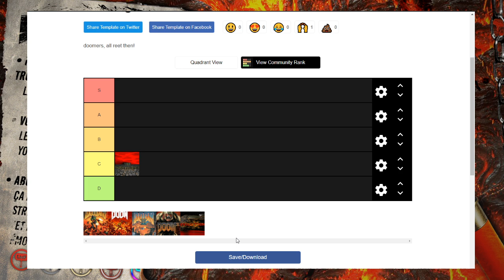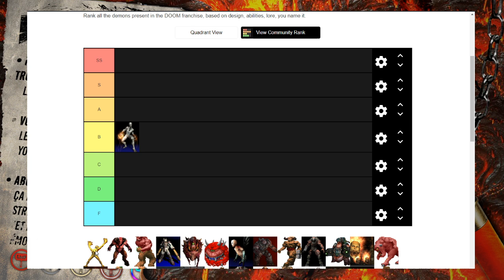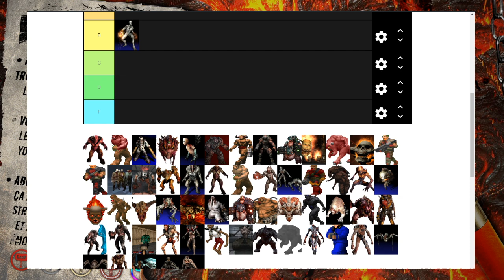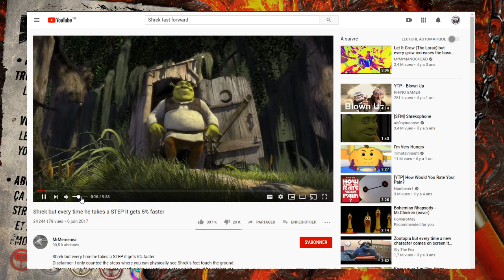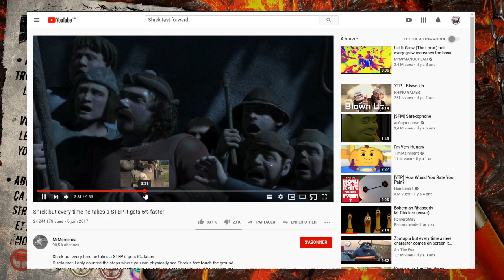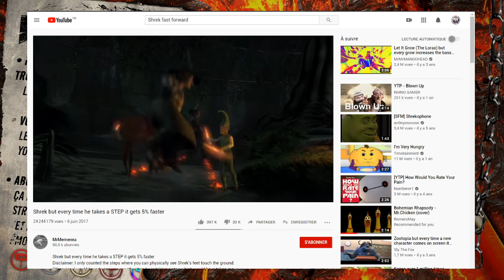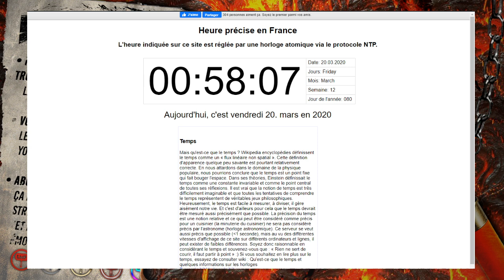DOOM Eternal • Coom Éternel ｢streamer: Ruru｣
Le messie est arrivé, celui qui unira tout le monde sous sa bannière réconfortante. DOOM est éternel, et c'est le meilleur jeu conçu à ce jour. Tous ceux qui diront le contraire sont des incroyants impurs qui seront jugés et puni par la main vertueuse de la destruction.

Aussi, le jeu il est grave bien.